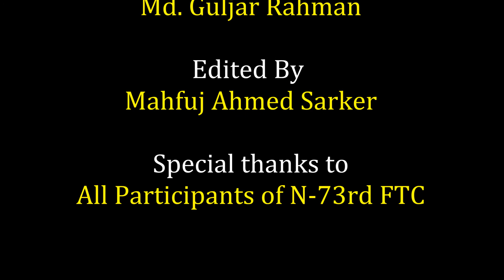Slide Show of 73rd FTC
Final Cultural Night held on 31/07/2022